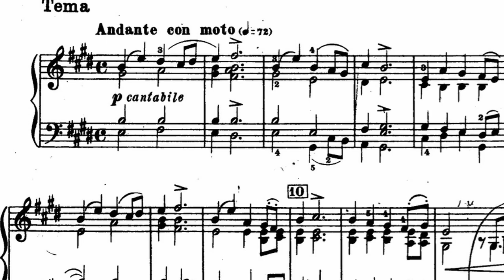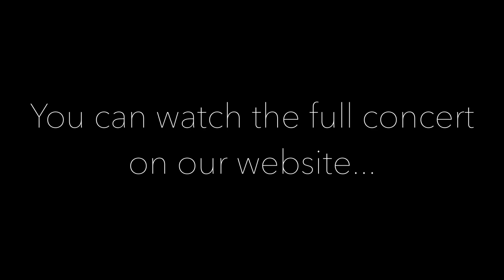Ashuelot Concerts for Kids: Ep. 1 Fast or Slow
Join Louisa Stonehill & Nicholas Burns as they explore what effect fast or slow music has on us, the way we think and feel.

This episode features a performance of Tchaikovsky's Piano Trio in A minor. Louisa Stonehill - Violin, Paul Cohen - Cello & Nicholas Burns - Piano.

Ashuelot Concerts believes that live Chamber Music has the power to touch, transform and inspire. Through a series of world-class concerts, school-workshops, community talks and outreach performances for those in need, Ashuelot Concerts aims to promote music as a force for good in this community.

Please consider donating to support our program to bring this music to thousands more children: